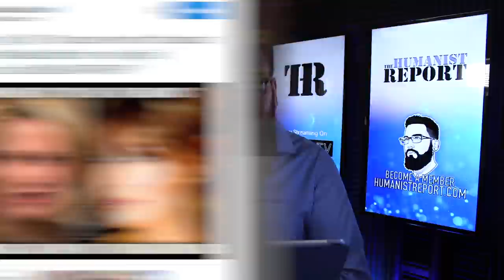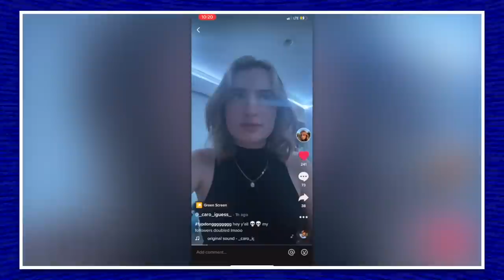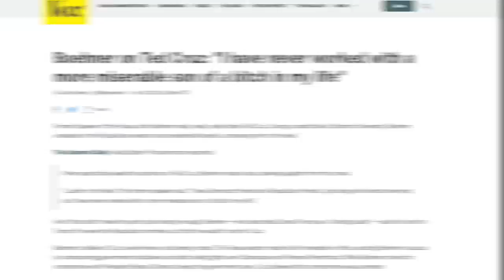Ted Cruz BEGS for Tucker Carlson's Forgiveness After Getting Badgered for Being Honest